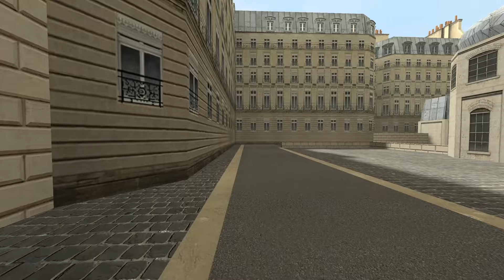Aka Manto And Scary Hand Nextbot Gmod